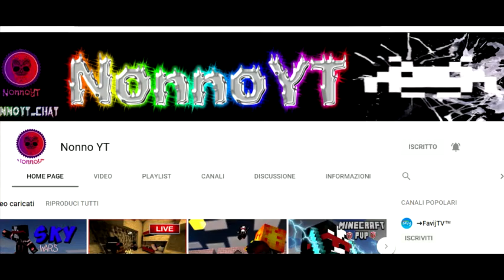Scandalo nelle Lucky Island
ciao ragazzotti,vi voglio bene :3
Canale telegram : NonnoYT_Chat MinecrafITA Minecraft turtles @HowToSkyblock @MinecraftITA @Skyblock @HowToSkyblock @MinecraftITA @Skyblock